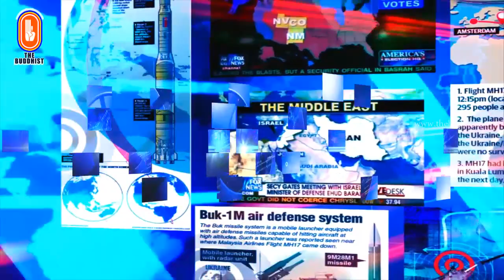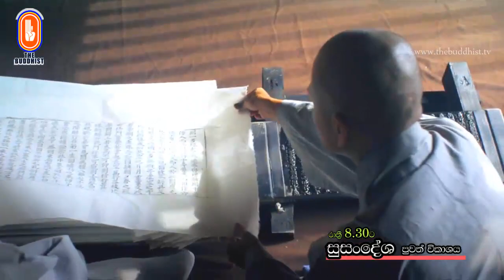Susandesha News | 2019-10-06 | 8.30 PM | සුසංදේශ පුවත් විකාශය